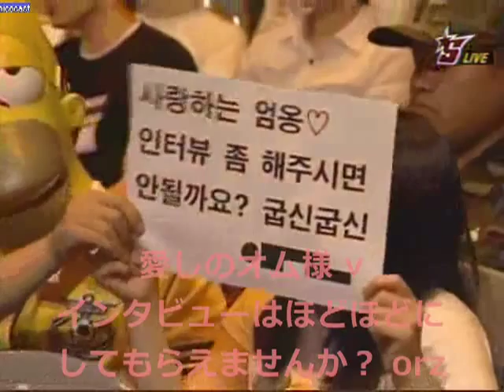sugeo配信 StarCraft実況 090528-2 OSL Best36 1/2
Match 1: (T)Light vs. (Z)s2
Outsider